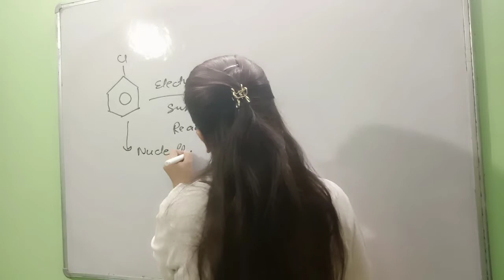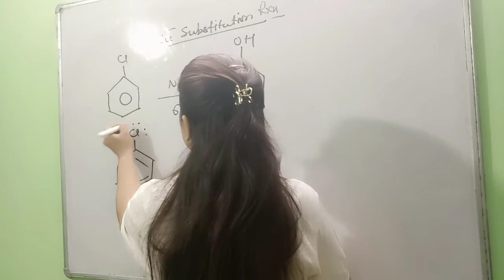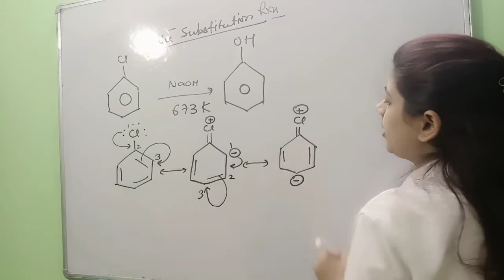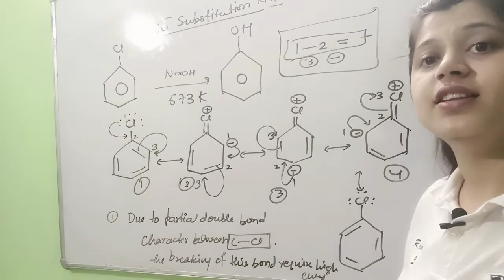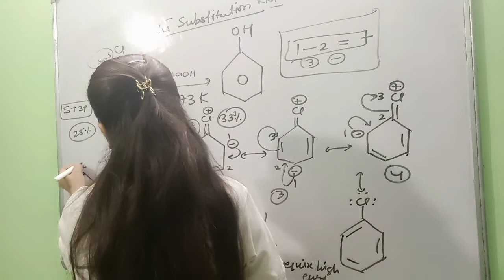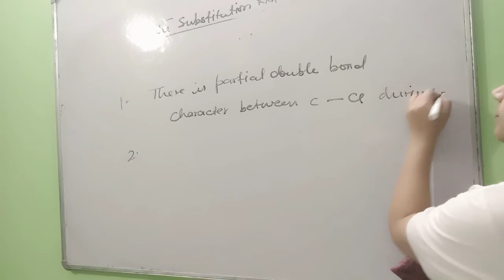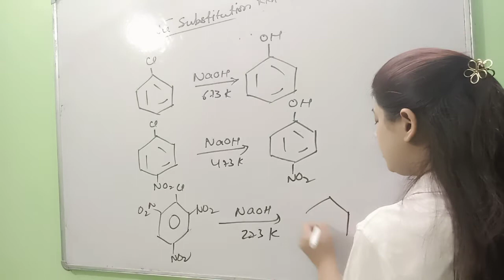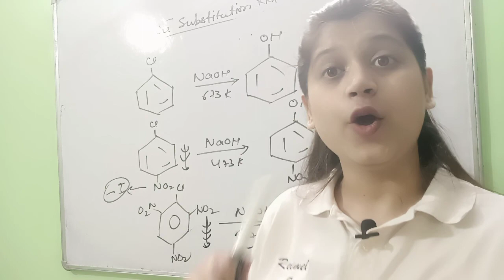ll Haloalkane and Haloarene ll CBSE Class 12 ll IIT JEE II IIT JAM II NEET II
we also provide online video classes for classes 11, 12, IIT JEE, IIT JAM, NEET.
for more information WhatsApp on the following no.